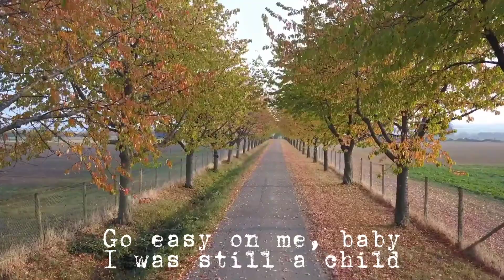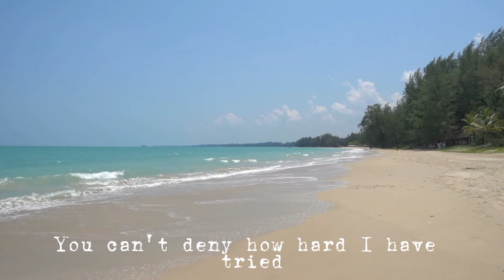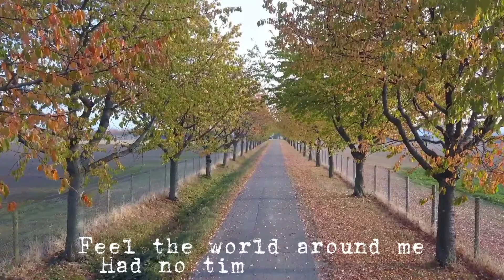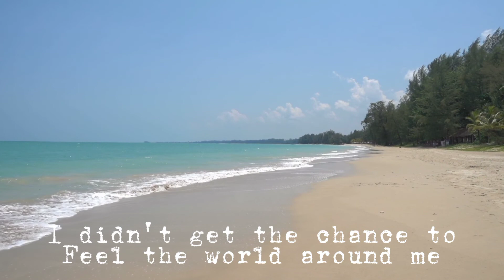Easy on me (Cover) Adele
ola!  welcome to my channel i do random stuff like crafting,  drawings,  tutorials,  reviews,  and music which i like to sing and play my ukulele.  i am not a professional,  these are just the things that i love to do.

warning!  watch at your own risk 😂 i am not a professional artist or a song arranger. so if you don't like what u see just move along and watch my crafting vids instead 😂😂

Title: Easy on me
Original song by singer/songwriter: Adele

The song's lyrics include references to her divorce from ex-husband Simon Konecki, but also, lyrics that address her son. Adele sings, "Go easy on me, baby / I was still a child. Didn't get the chance to / feel the world around me / I had no time to choose what I chose to do /So go easy on me."

She also sings, "I changed who I was to put you both first / But now I give up." Adele initially felt she could not find the strength to shake up her son's life with a divorce, but eventually she realized she must put herself first.

Cover and sang by: The greycee